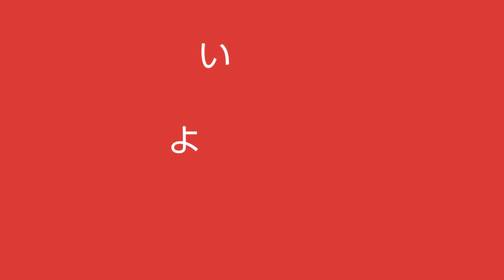今週のHOT MOVIES 2016.7.8-9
今週公開のオススメ映画はこちら

『インデペンデンス・デイ：リサージェンス』

(C) 2016 真造圭伍・小学館／「森山中教習所」製作委員会

映画の情報を毎日更新！